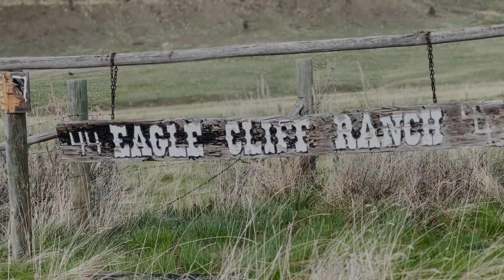Women of WWI